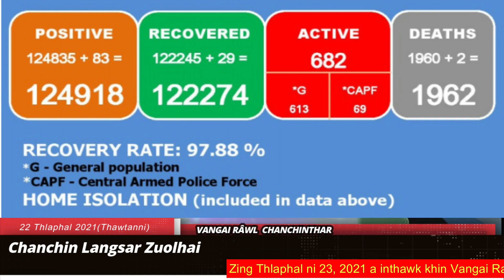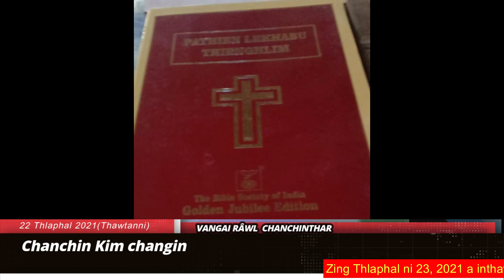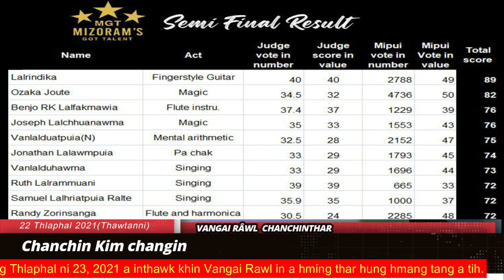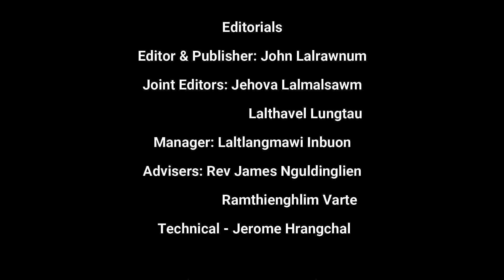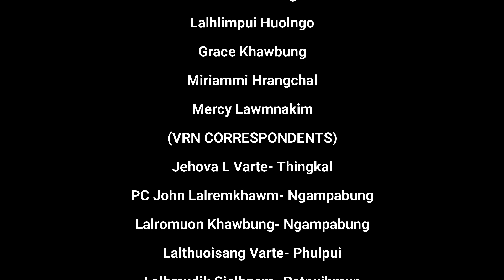Vangai Râwl Chanchinthar || 22 Thalphal 2021(Thawṭanni)